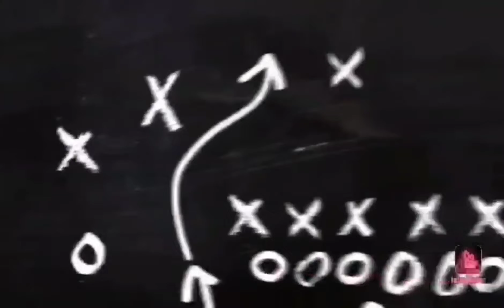FUN TINE WITH MY KIDDOS/PLAY TIME